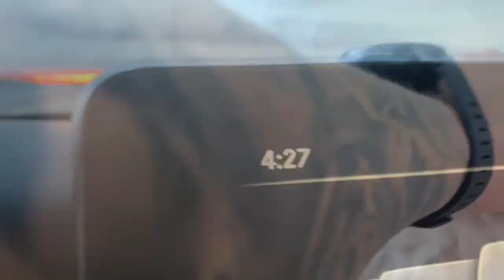Kuka olen? mitä teen?🫵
Kuka olen?
Mitä teen työkseni ?
Sijoitus?
Harrastus?